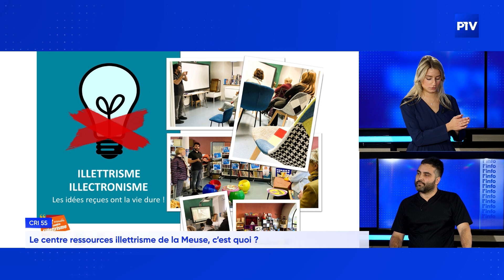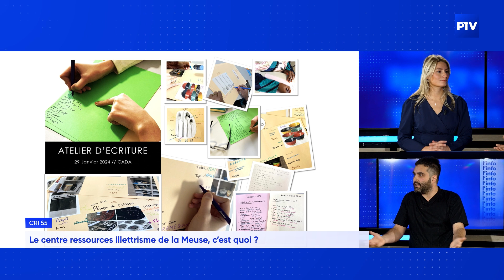Le centre ressources illettrisme de la Meuse, c’est quoi ?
Le CRI 55 lutte contre l’illettrisme, l’alphabétisation et l’illectronisme